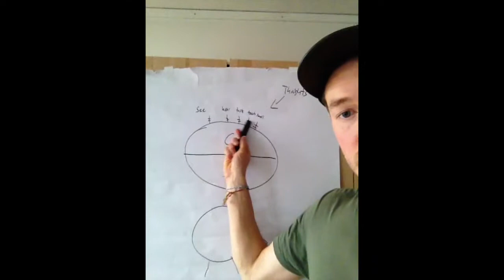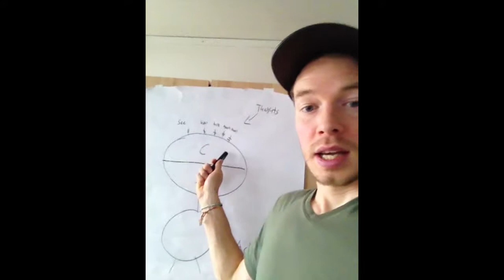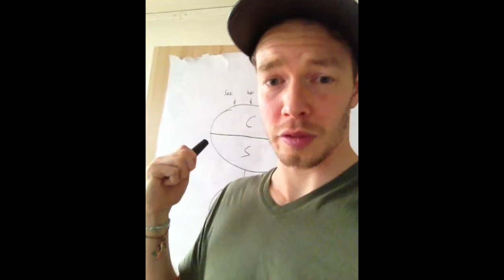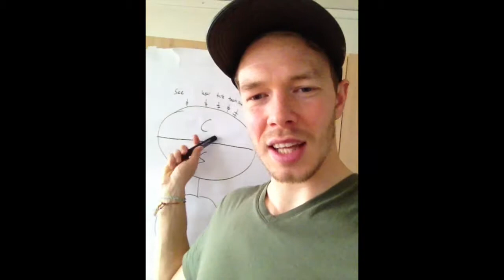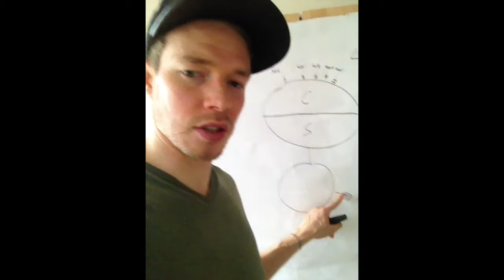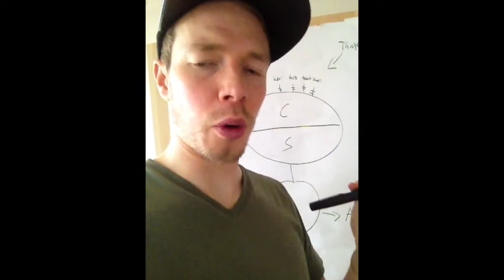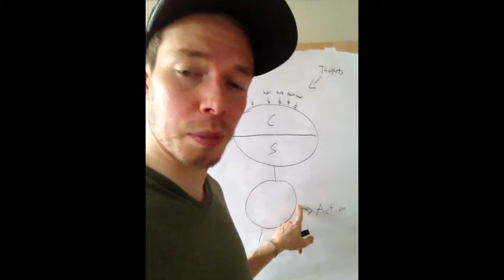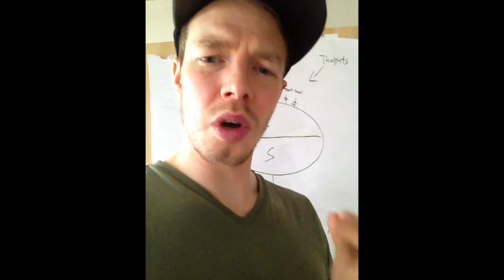This Is How You Change Your Life, Stickman & Bob Proctor I DailyG 036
Repetition Changes Your Life, Stickman & Bob Proctor I DailyG 036
Going further into the stickman, our paradigm and how to change your life!

I highly recommend watching the last two videos and episodes of the DailyG,
to get even more familiar about this concept.

- Amazon.co.uk:
Gideon Nielsen is a traveler, DJ, networker, author and individual who´s long time pursuit has been to live freely and by his own customs.

Gideon left his home country Denmark in the middle of February 2010 and since then has lived in many different countries on a few different continents.

During that time he has written a book and been involved in many different projects, offline and online.

One of the main projects he is working with now is the project Clean Ocean

Its a project that revolves around an app that makes it possible to report trash and plastic and enable people to start and join cleanup events - an important project that he is very passionate about!

Gideon is also a developing DJ and you can listen to all his mixes